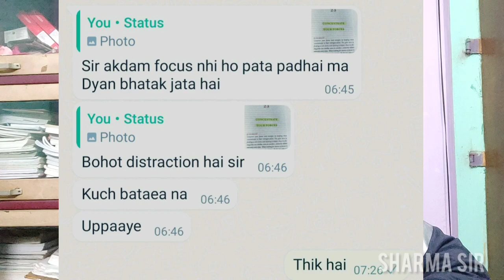Stop Getting Distracted | How to focus on studies without getting distracted | In Assamese | Subham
Book your seat for the online class:
Quantitative Aptitude: Rs 1000 for 3 months (3 days a week)
Reasoning: Rs 1000 for 3 months (3 days a week)
English: Rs 1000 for 3 months (3 days a week)
All in one package: Rs 2500 (6 days a week)

Thanks

Get your dream job as soon as possible.